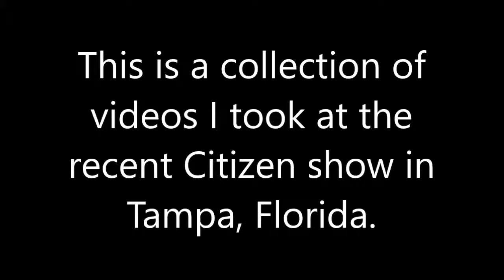Citizen - Tampa, FL 4/7/16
A few clips from the citizen show from their 2016 tour.